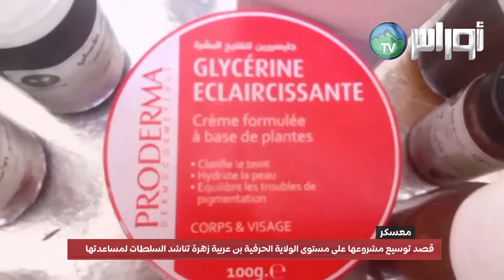بن عربية زهرة تناشد السلطات لتوسيع مشروعها الحرفي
قصد توسيع مشروعها على مستوى الولاية الحرفية بن عربية زهرة تناشد السلطات لمساعدتها